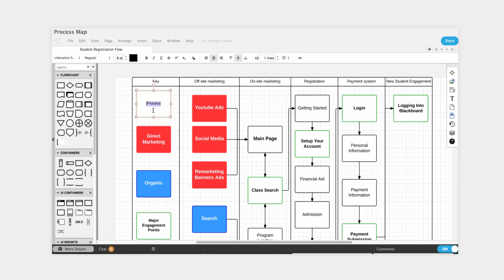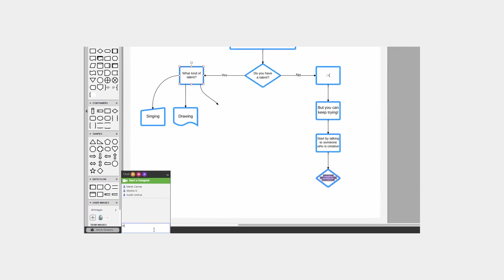G Suite + Lucidchart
Lucidchart integrates with G Suite and is the number-one tool for professional diagramming.

Now that your organization is integrated with G Suite you have alternatives to Microsoft Outlook, Word, and even PowerPoint. But what about Microsoft Visio? Lucidchart is the preferred alternative to Visio on the web. With more than 10 million users on G Suite, it's the number-one tool for professional diagramming. Lucidchart gives your users a fast, powerful tool for visual communication. Document process flows, create rapid prototypes, and express complex ideas simply and quickly. Because Lucidchart offers support for Visio files, it's easy to migrate your documents. So what's the next step? Add Lucidchart to your G Suite domain. With custom controls for team  management you can easily organize your users onto a single account. Retain complete visibility over team members and documents, and set specific sharing permissions across your domain. Once its installed, Lucidchart is easy to use. Find Lucidchart in the app launcher then drag and drop shapes onto the canvas. That's it. You don't need to keep track of another log-in. Users can also sync their files to Drive, insert diagrams into Google Docs, and collaborate in real-time on any document. See why millions of G Suite users trust Lucidchart for their business and technical diagrams.